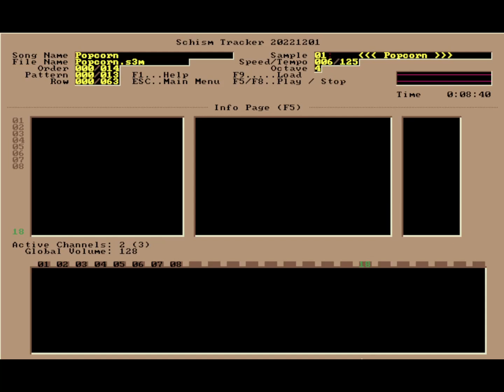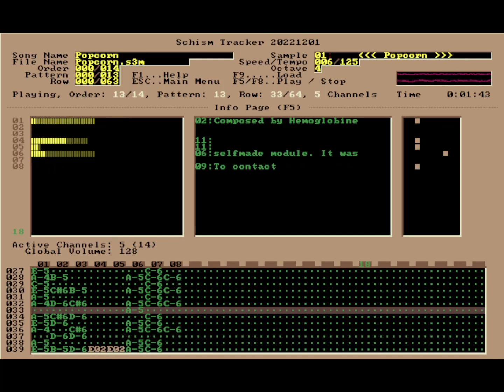Popcorn (Hemoglobine)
Scream Tracker Modul (s3m)
Creator: Hemoglobine
Titel: Popcorn
Year: 1994
Remix: Gershon Kingsley - Pop Corn